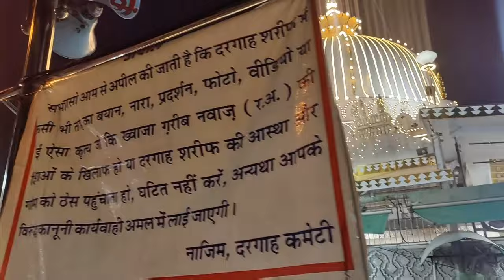Khwaja Garib Nawaz 812 URS Mubarak 2024 Bada Kul